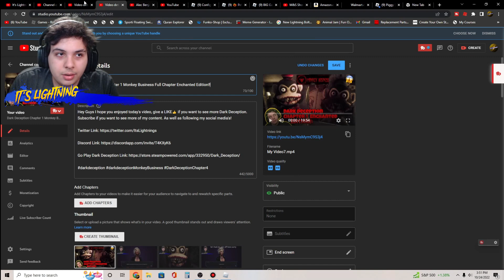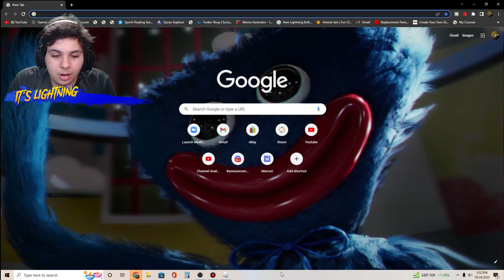New Roblox Piggy Full Mansion Chapter With My Reaction!!!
Hey guys! I hope you enjoyed today's video, give a LIKE👍 if you want to see more of me playing Piggy.